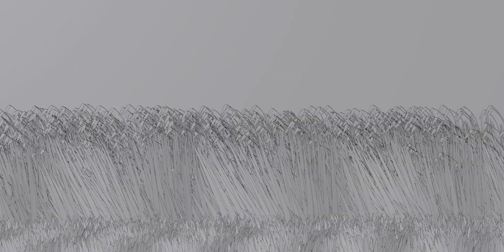Oil on Blender Canvas - Field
Painted in blender, by a Van Gogh fan.